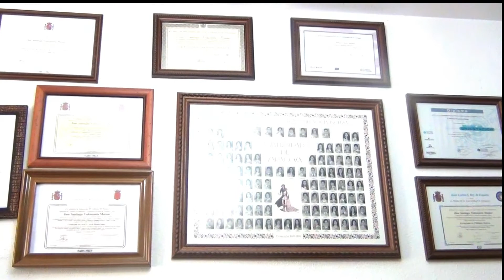HISTORIA DEL BARRIO DE LA JOTA 4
Entrevista a D.Amado Valenzuela Valenzuela, el primer director que tuvo el CEIP La Jota de Zaragoza en 1971. Entrevista realizada dentro del proyecto "todos tenemos nuestra historia".